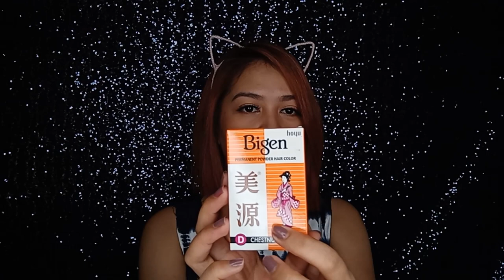DIY EYEBROW TATTOO FOR ONLY 64 PESOS! (dahil kilay is life!) | vlog 04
Hello hello mga ka-dyosa! 😊 Its me Karen and welcome back to my munting YouTube Channel! In this video I'll show you what I do in my kilay every time I go for swimming or outing with friends/family and loveones without putting extra effort to have that kilay on fleek! 😉 Be camera ready this summer anytime and anywhere! 😊❤

Thank you so much and God bless us all!  😉💕

Happy watching mga ka-Dyosa!